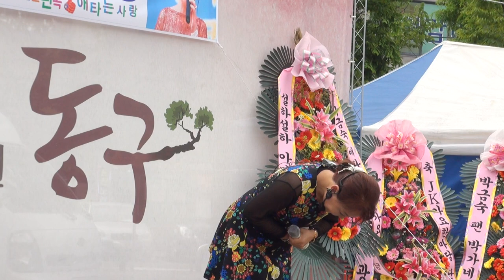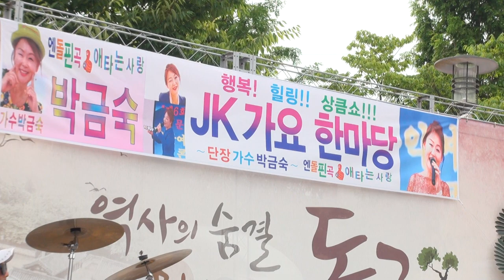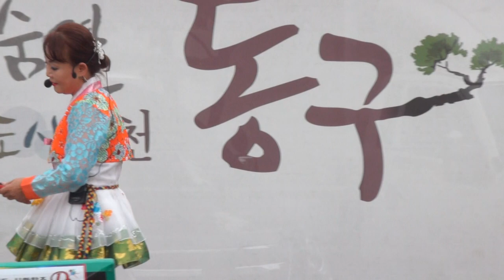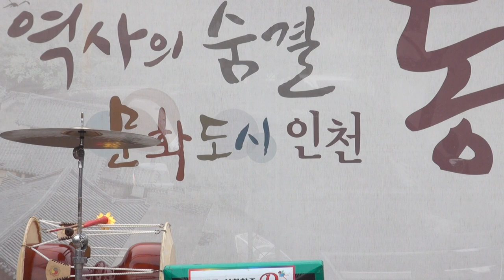박금숙 가수 JK공연단 단장 한마음축제 동인천역북광장상설무대18-7-8영상감독 장털보